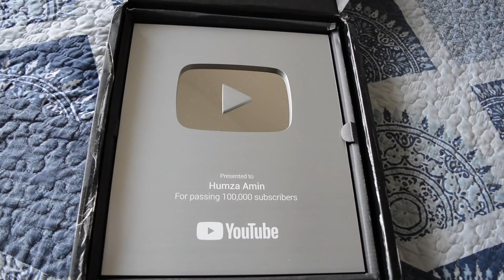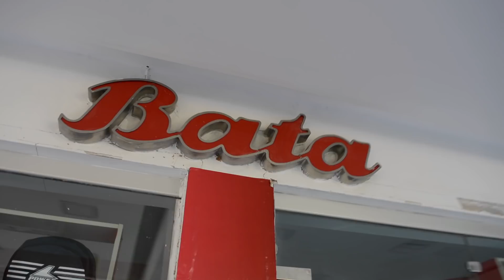Cutting His Earphones, Then Giving Him AirPods!!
So today we got to cut my best friend's headphones and surprise him with AirPods! This was soooo much fun!!